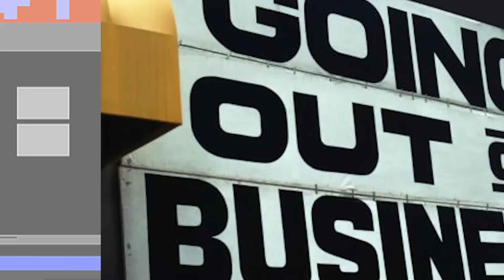Top 10 Most Controversial Video Games Ever Created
Take a look at our top 10 list of the most controversial videos games ever created.

EDITED BY:
Ryan Wazonek